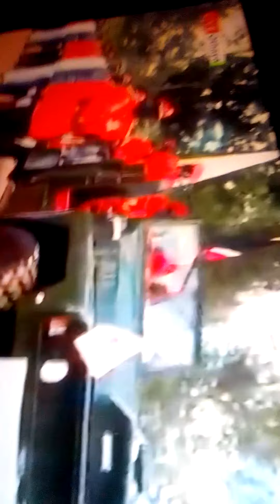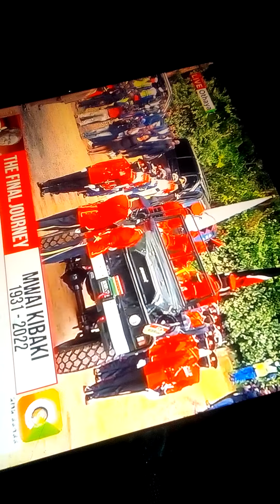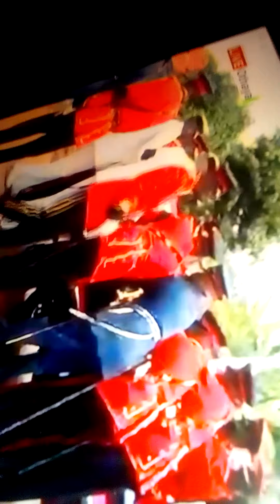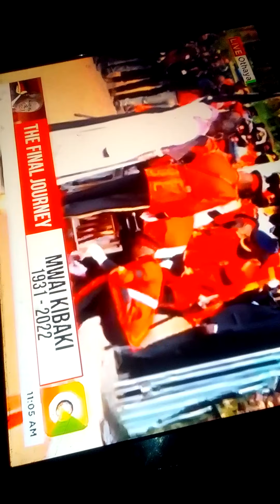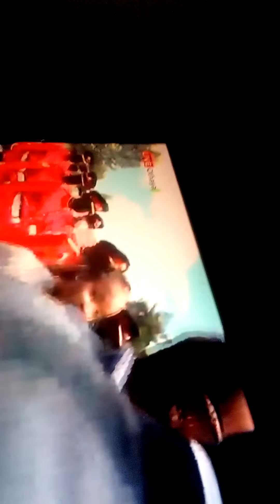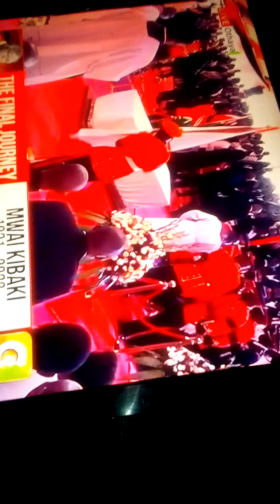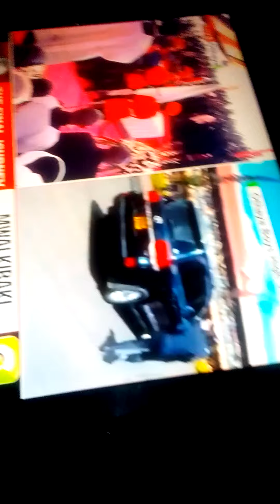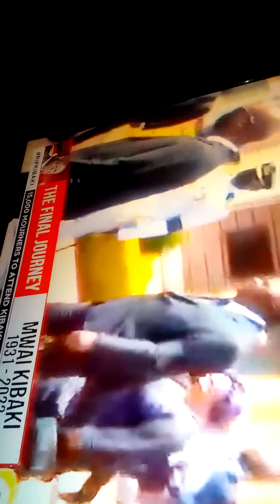The final journey of president kibaki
Kenya 's 3rd president final journey